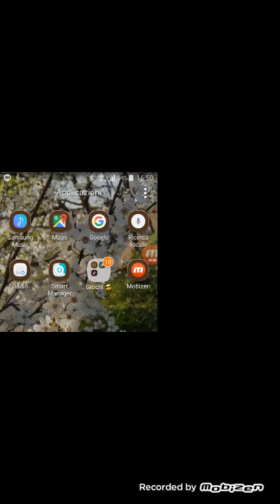Luca delmonte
Costruisco una casetta